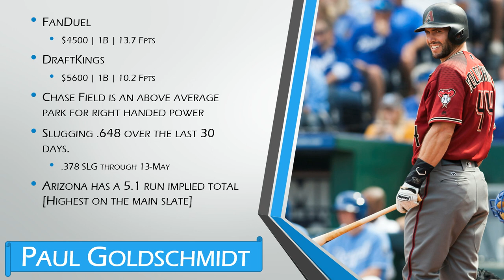Awesemo.com's MLB Quick Hits - Thursday, June 14